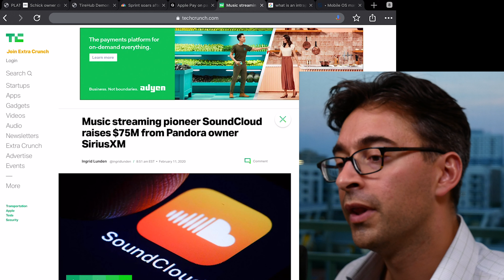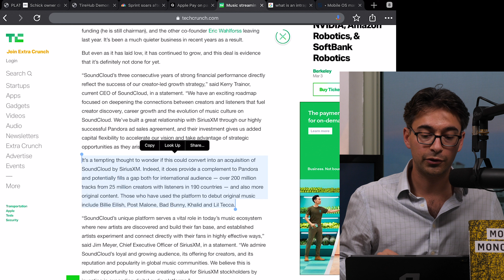SiriusXM SoundCloud Investment: Is SoundCloud the "YouTube of Audio"? | Winner Take All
SiriusXM has announced a $75 million investment in music creation platform SoundCloud. Alex discusses this new additional funding and some of the ways SoundCloud has pivoted their platform model since inception in 2007.

SoundCloud Gets $75M Investment From SiriusXM To Bring Its Funding To Over $500M